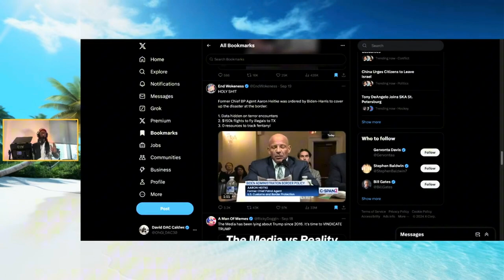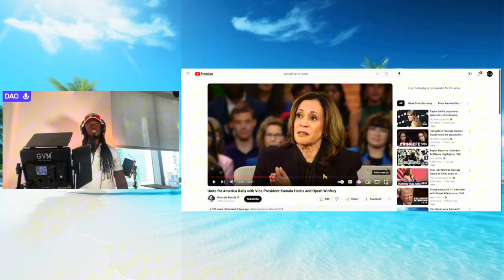More word salad on the border crisis causing Oprah to have to step in!